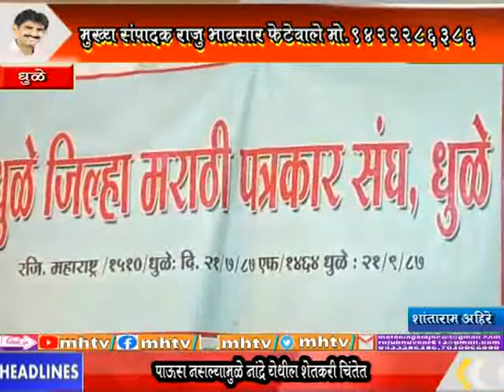MhTvNews 16 06 2022 धुळे मनपाचा ढिसाळ कारभार पत्रपरिषदेत माजी महापौर भगवान करनकाळ यांचा आरोप 6